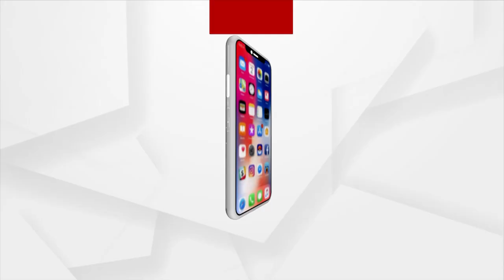Dhamnagar bypoll result: BJD Loses Prestige Battle !